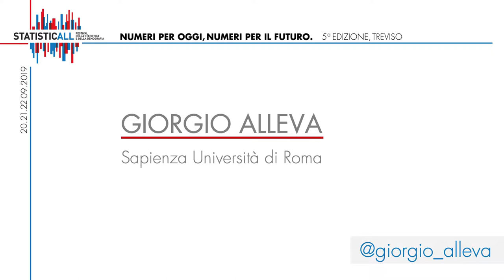Giorgio Alleva a StatisticAll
Nella quinta edizione del Festival della Statistica e della Demografia, che si è svolto a Treviso dal 20 al 22 settembre 2019, Giorgio Alleva è stato protagonista del talk con Andrea Iacona (Università di Torino) su “Il pensiero a confronto con l’incertezza della misura”.